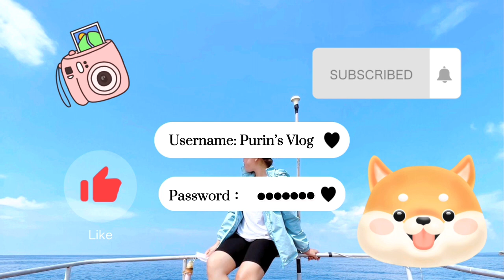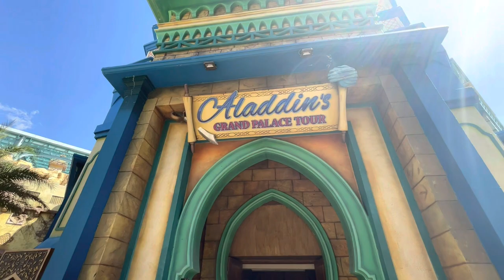#9-Vinwonder Phú Quốc có gì chơi? - Trò chơi cảm giác mạnh: tàu lượn siêu tốc, vòng xoay báo đốm,…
12 trò chơi cảm giác mạnh ở VinWonders Phú Quốc không thể bỏ qua
Tháp rơi tự do, đu quay lộn đầu, cá heo bay, thám hiểm rừng Amazon, đường trượt mãng xà, bể sóng thần... đều là những trò chơi mạo hiểm bạn không thể bỏ lỡ tại VinWonders Phú Quốc.

Chinh phục đỉnh Obelisk - Trải nghiệm “cực sốc” với tháp rơi tự do
Nín thở, thót tim và bất ngờ là những từ ngữ miêu tả đúng nhất về trò chơi cảm giác mạnh này ở VinWonders Phú Quốc. Bạn đã sẵn sàng để được nhấc bổng lên trên độ cao 25m để ngắm nhìn toàn cảnh Vinpearl Phú Quốc, sau đó được thả rơi tự do với vận tốc nghẹt thở xuống chưa?

Thử làm “người ngoài hành tinh” với đĩa quay siêu tốc
Đĩa quay siêu tốc - Khiên thần Achilles là một trò chơi cảm giác mạnh độc quyền tại Vinpearl Phú Quốc. Người chơi sẽ được ngồi trên một chiếc UFO để vượt qua cung đường trượt lượn sóng với độ dài 82m, hai đầu dốc cao 16m. Bạn chắc chắn sẽ không thể không la hét mỗi khi chiếc UFO trượt trên đoạn dốc gần như thẳng đứng.

Vượt qua “Cơn thịnh nộ của Zeus” (Firestorm coaster)
Firestorm Coaster là một trong những siêu tàu lượn hiện đang có tốc độ nhanh nhất thế giới. Nó có thể đạt tốc độ 95km/h trong vòng 4 giây khi lao xuống từ đỉnh cao 50m. Bạn sẽ cảm thấy mình giống như đang tham gia vào bộ phim Fast & Furious.

 Hóa thân làm “Chiến binh đại bàng” (Indoor Coaster)
Đến với trò chơi chiến binh đại bàng, bạn sẽ hóa thân thành chiến binh Aztec trong một trận chiến khốc liệt để dành ngôi vị cao nhất.
Và còn rất nhiều những trò chơi khác nữa….